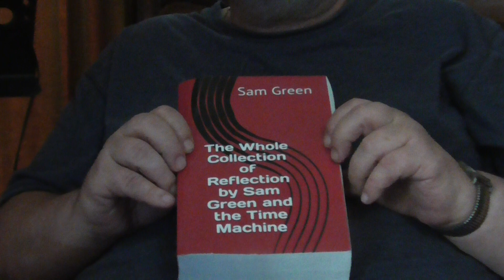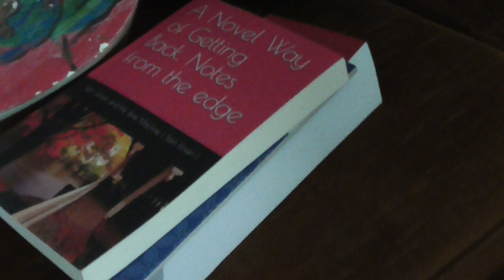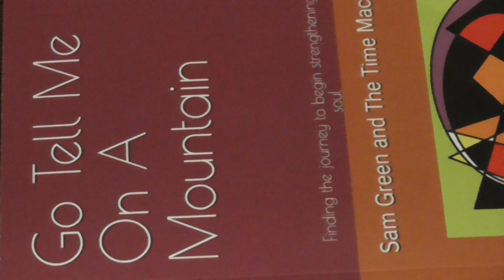00009 the writer Sam Green and the Time Machine talks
Sam opens the insight in to his written work so far. Battling the battle of life to set forth new insight to how the mind work. Writing from the other side.From the sand of seed tothe presence of time space and communityof the living of life